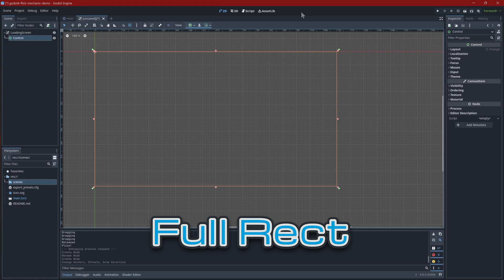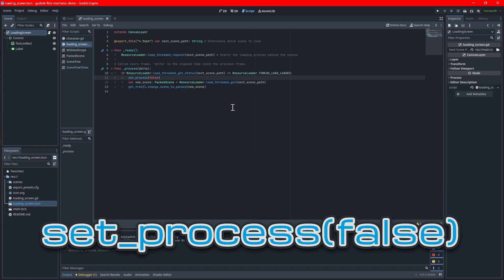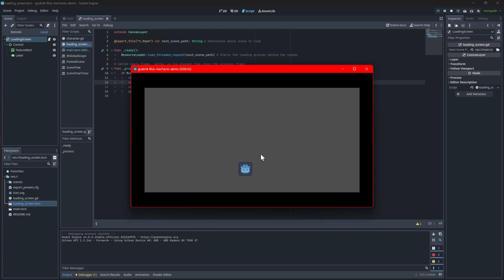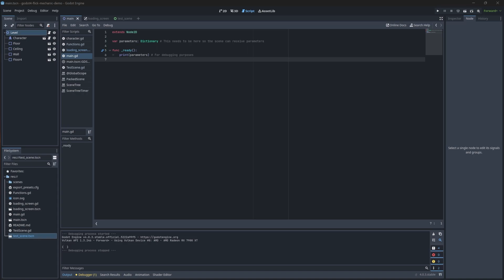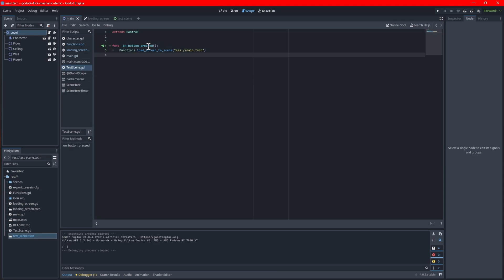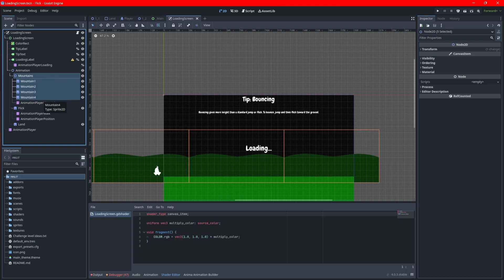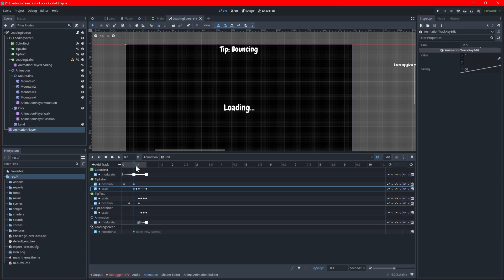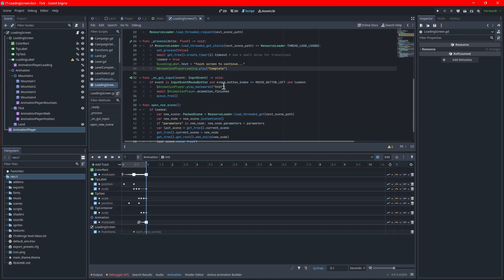How to Make Loading Screens with Parameters in Godot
This video shows you how you can make a loading screen for your Godot 4 game! I cover the basic logic, but I also go into depth regarding how to pass parameters, how to call the loading function from anywhere, and how you can make it look nice!

Implemented in Godot version 4.0.3.stable
Video Chapters:
Intro: 00:00
Basic Logic: 00:24
Load from Anywhere: 02:19
Adding Parameters: 03:24
Make it Nice!: 04:40
Documentation Referenced in this Video:
Video sources available upon request